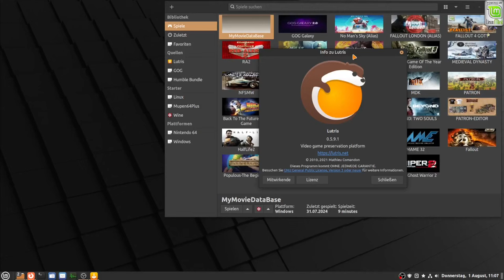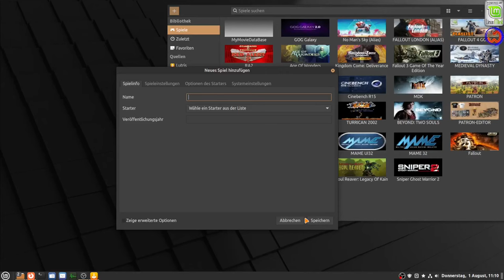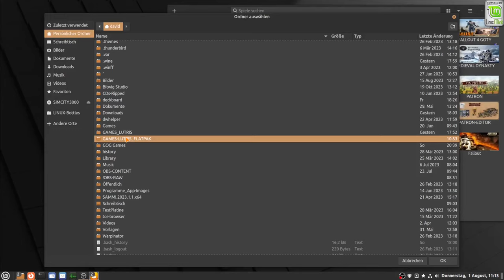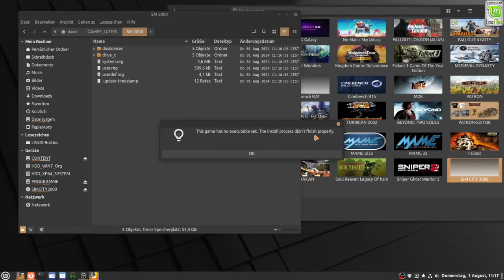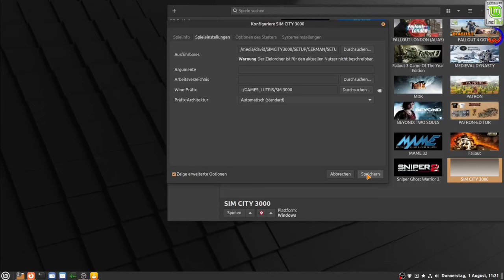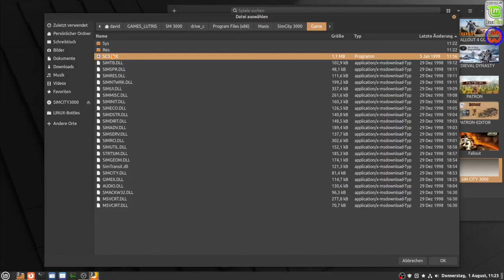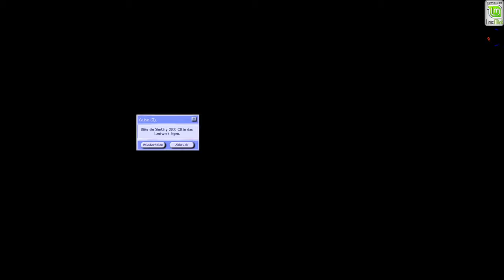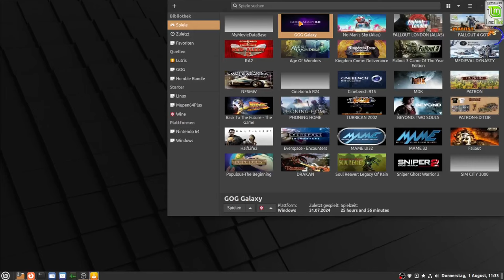🐧LINUX EINBLICKE🐧 | 2 • WINDOWS SPIELE VON CD AUF LINUX INSTALLIEREN MIT 'LUTRIS'. [GER]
Tutorial #2: WINDOWS SPIELE VON CD AUF LINUX INSTALLIEREN MIT 'LUTRIS'.